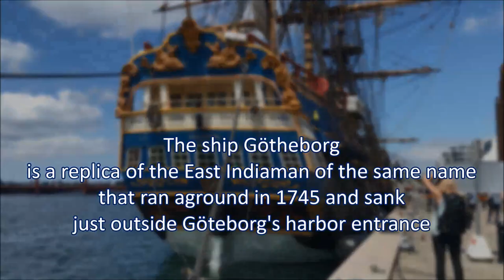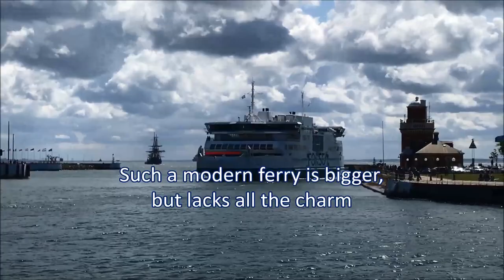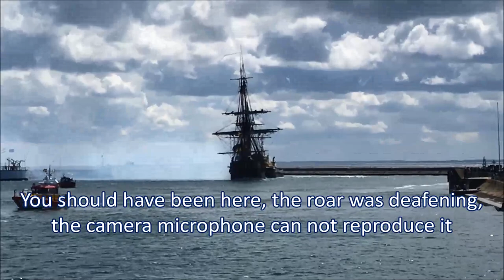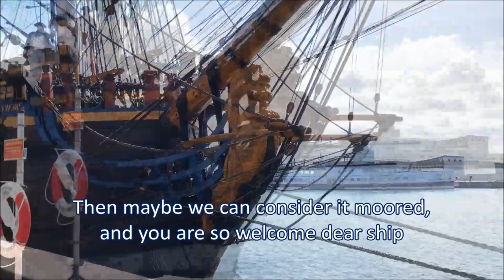Ship from 1745 arrives, fires salute with cannons and docks at the port of Helsingborg, Sweden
Here we will follow the ship's arrival, firing salute with cannons (8 shots) and mooring at the port of Helsingborg. – Ostindiefararen, The East Indiaman, Götheborg is a full-scale replica of the ship of the same name that that ran aground in 1745 and sank just outside Göteborg's harbor entrance in 1745. The aprox 60-meter-long and almost 50 meters high wooden sail ship is the world's largest ship of its kind that is actively used in open water. The ship is used today for the purpose of promoting trade, relations and a sustainable environmental perspective etc. This is a series of videos from this magnificent ship's visit to Helsingborg in Sweden in June 2022. Enjoy. – This is just a glimpse of the cannon saluting on entry to the harbor, The ship saluted far out due to the roar of the cannons, but it was heard very loudly in the harbor.